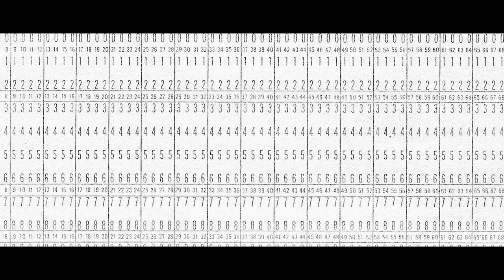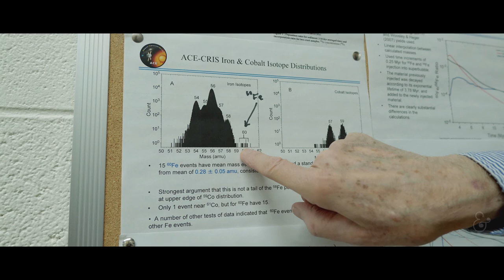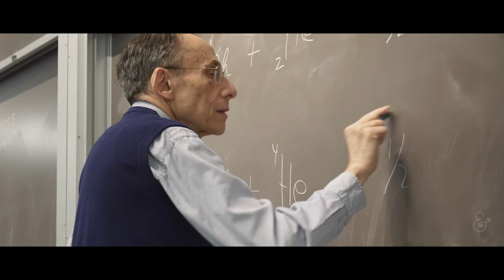2018 Distinguished Alumni: Martin Israel, Dean's Medalist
Martin Israel is a professor in the Department of Physics in Arts & Sciences and a member of the McDonnell Center for the Space Sciences at Washington University. From 1987 to 1997, Marty served in the university administration, including seven years as dean of the Faculty of Arts & Sciences followed by three years as vice chancellor for academic planning. Since returning to teaching and research, he has been a faculty member on committees including the Arts & Sciences Advisory Committee on Tenure, Promotion, and Personnel and the university-wide Institutional Conflict of Interest Committee.